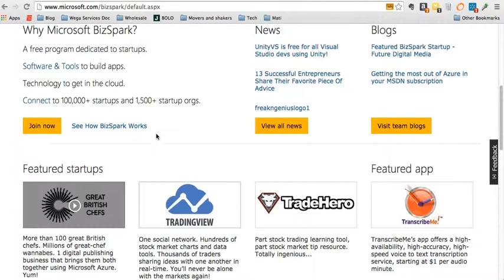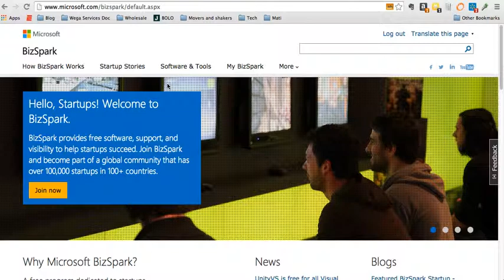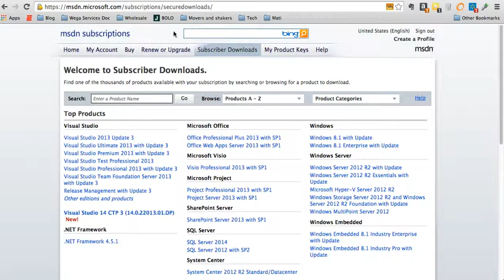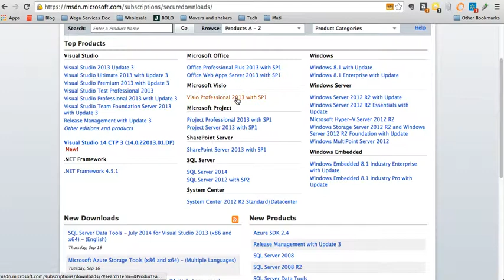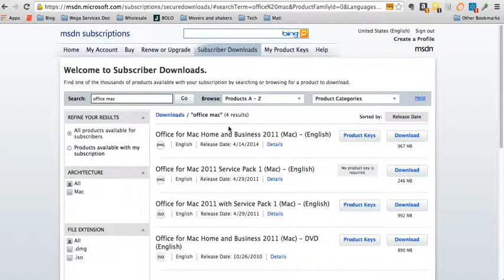ነፃ Microsoft products including MS Office በአማርኛ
In this video i will try to show you how to get a free microsoft products that you can download from Bizspark for your small business